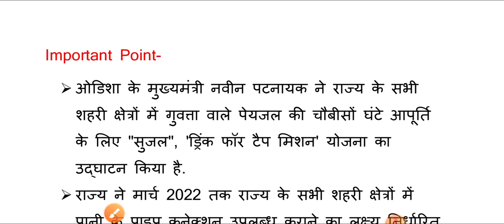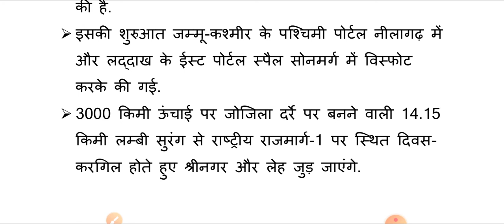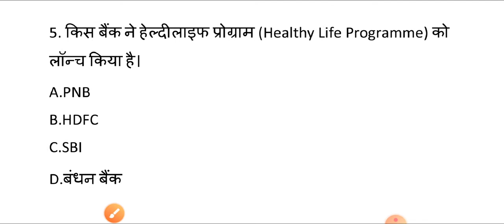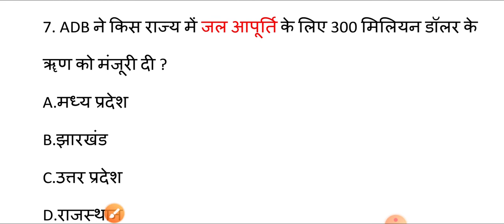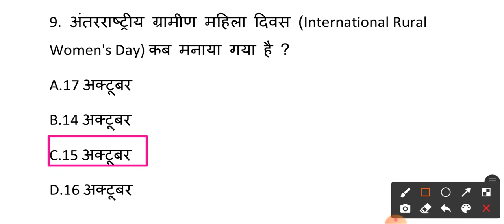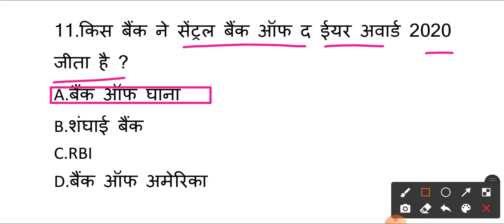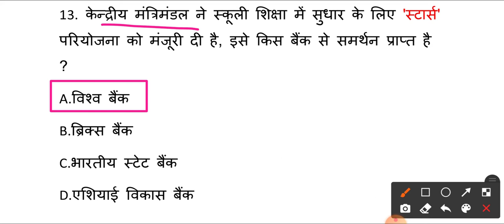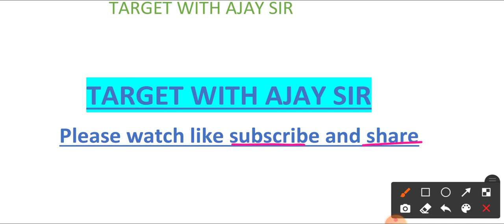16 October 2020 current affairs। 16 अक्टूबर करेंट अफेयर । Daily Current Affairs in Hindi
16 October 2020 current affairs |16 October 2020 important Gk questions for Next Exam | 16 October 2020 current affairs by Target with Ajay sir । 16 अक्टूबर करेंट अफेयर | आज का करेंट अफेयर | aaj ki current affairs । Daily  Current Affairs in Hindi for SSC, Bank & Railway NTPC 2020 Top trending news Next video : 17 October 2020 current affairs

We a build your IQ.
These Current Affairs are important for your next exam like SSC GD, RPF, VIDEO, UP POLICE SI, UPSC, SSC CGL, CHSL, CDS, CPO, Railways, Bank etc. So "TARGET WITH AJAY SIR " bring daily current affairs for students preparing for exams like
UPSC, SSC CGL, 16 October 2020 CHSL, CPO, Railway, Bank.
This video containt is 16 October 2020 current affairs for competitive exams like UPSC, SSC CGL, CHSL, CDS, Railways, Bank. So now you will perform well 16 October 2020 current affairs after watching this video. Watch 11 October 2020 current affairs. daily current affairs. 16 October 2020 current affairs with pdf. 16 October 2020 current affairs hindi.

Group D
Targetwithajaysir_current affairs
current affairs
Daily CurrentAffairsByTargetwithajaysir

TELEGRAM Join my facebook

current news 16 October 2020
# current affairs upsc daily current affairs

Haryana exam, Himachal Pradesh, Uttarakhand, Rajasthan, Uttar Pradesh Madhya Pradesh, Jharkhand, Chhattisgarh Delhi, UP, MP, HP exam all Hindi State

most important current affair questions
very useful for any exam